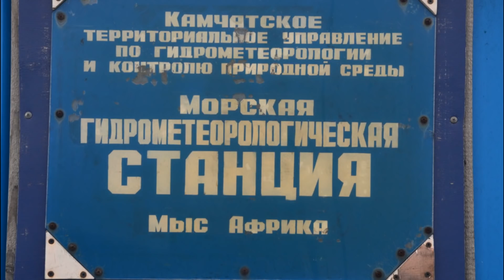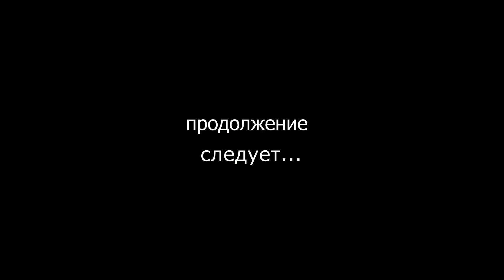100 км. пешком Камчатка. Hiking on the Kamchatka Peninsula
Наш поход по диким (и не очень) местам полуострова "Камчатский" в Усть-Камчатском районе, Камчатка. июль 2018 г. Первая часть: переход по тундре до берега Берингово моря и мыса Африка.
 Our trip to the wild (and not so) places of the Kamchatka Peninsula in Ust-Kamchatsky district, Kamchatka. July 2018 first part: crossing the tundra to the shore of the Bering sea and Cape Africa.